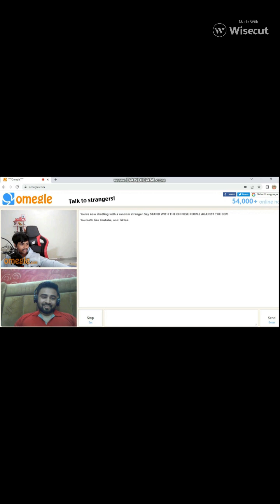AI Edits My Omegle Video - Hilarious Moments and Unexpected Reactions on Omegle!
Creating engaging and professional-looking video content has never been more important in today's digital age. With the rise of video-sharing platforms like YouTube, businesses and individuals alike are constantly looking for ways to create content that stands out from the crowd. In recent years, AI-powered video editing tools have emerged as a powerful solution to this problem. In this article, we'll explore how one person used an AI video editing tool to enhance their YouTube video.

As a YouTube content creator, you understand the importance of producing high-quality content that resonates with your target audience. However, creating videos that are both engaging and visually appealing can be time-consuming and require a great deal of technical know-how. This is where AI video editing tools come in.

Recently, I decided to try using an AI video editing tool to edit one of my YouTube videos. I was initially skeptical of using such a tool, as I had concerns about the quality of the final product. However, I was pleasantly surprised by how easy and intuitive the process was.

To start, I uploaded my raw video footage to the AI video editing tool. The tool then analyzed the footage and suggested edits based on the style of video I was aiming for. I was able to choose from a range of editing styles, including cinematic, documentary, and music video. I selected the cinematic style as I wanted my video to have a professional and polished look.

Once I had selected my editing style, the tool automatically made a range of edits to my footage. It cut out any unnecessary parts, adjusted the brightness and contrast, and added music and sound effects to enhance the overall viewing experience. I was impressed by how quickly and seamlessly the tool was able to transform my raw footage into a polished final product.

After the AI video editing tool had completed its edits, I was able to review and make further adjustments to the video myself. This allowed me to fine-tune the final product and ensure that it met my exact specifications.

Overall, I was very pleased with the results of using an AI video editing tool to edit my YouTube video. The process was quick, easy, and produced a high-quality final product that exceeded my expectations. If you're a content creator looking to enhance the quality of your videos, I highly recommend giving an AI video editing tool a try.

website used to edit this video - wisecut.video